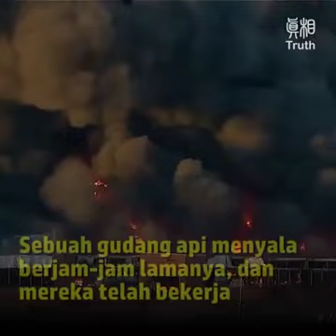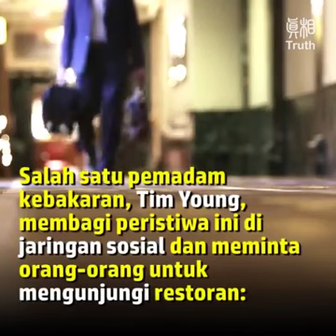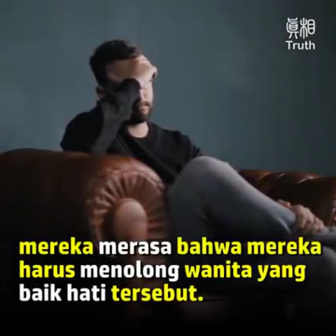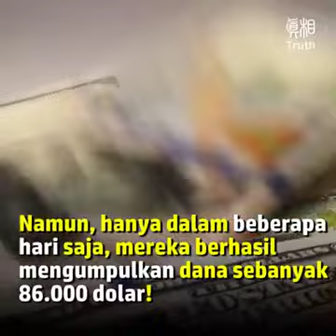Pelayan Membeli Sarapan Untuk 2 Anggota Regu Pemadam Kebakaran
Balasannya Sungguh Mengejutkan!